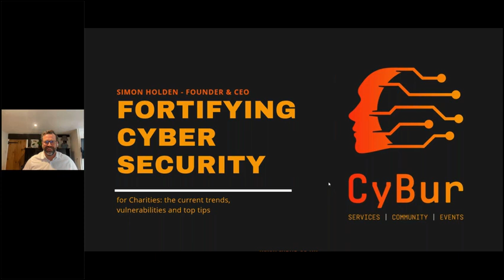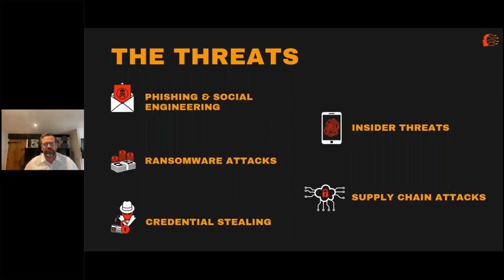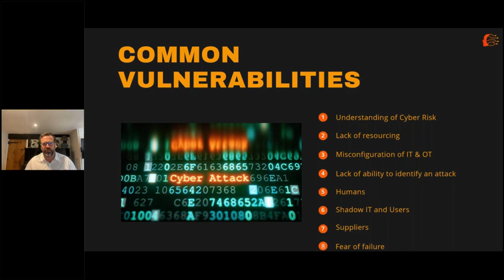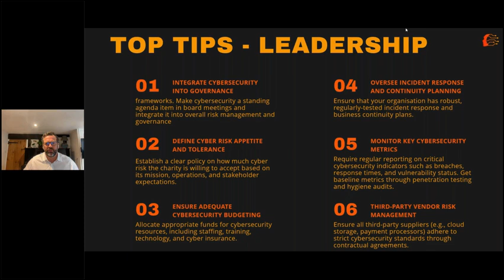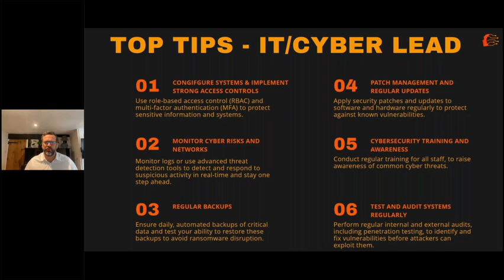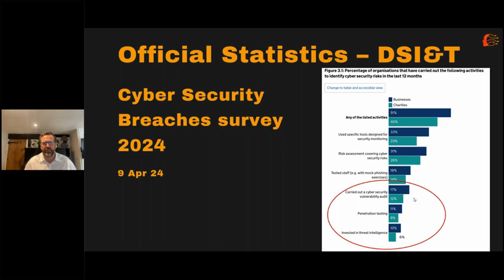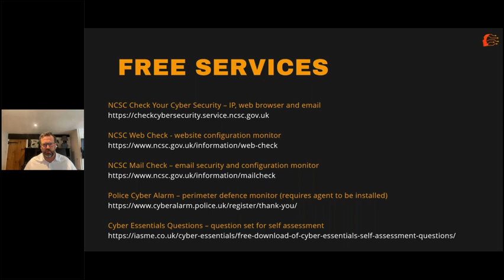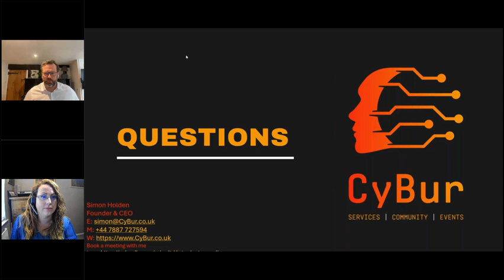Fortifying Cyber Security for Charities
We were delighted to be joined by Simon Holden, Founder and CEO of Cybur Ltd for our charity bitesize webinar.

In conversation with Liz Brownsell, Partner and Head of the Birketts Charities Team, Simon shared current threat trends, common vulnerabilities, top security tips, and free resources. Learn how to protect your charity's sensitive data effectively with affordable and accessible solutions.

Speakers:
Liz Brownsell, Head of our Charities team and Partner from Birketts